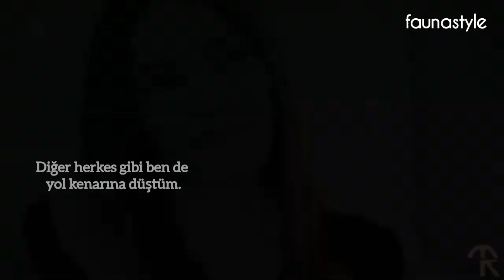Peyker: Korkuyorum, ya kendine birşey yaparsa